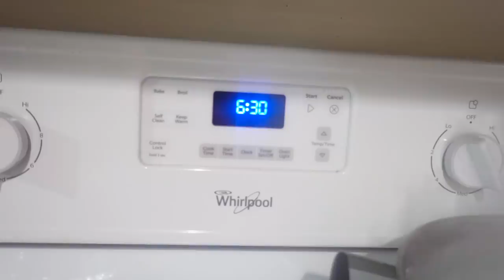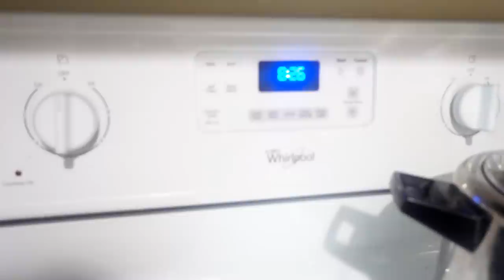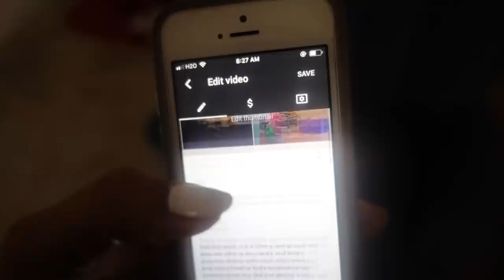Healthy Breakfast for kids/Instant Breakfast recipe Indian/Weekday Morning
Today a weekday in our life; prepared instant breakfast recipe indian.it is a healthy breakfast for kids ;do give a try with the healthy indian breakfast

My favorite kitchen appliances

Gourmia Electric pressure cooker
Grinder(for idli-dosa batter)
Oster Juicer

My favorite skin care products
Acure Glowing Serum
Shiseido ibuki gentle cleanser
Shiseido ibuki refining moisturizer
Sunscreen+ Moisturiser-Neutrogena
Scrub(I use twice a week)

EQUIPMENTS USED TO FILM VIDEOS
Canon G7X